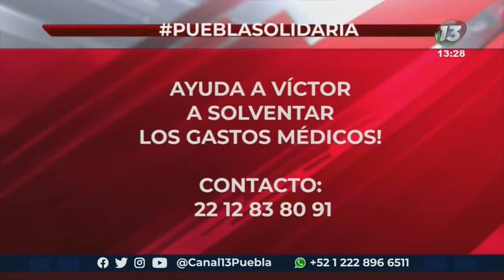Víctor, uno de los afectados por el conductor del Mustang, necesita apoyo económico.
🔴 Víctor, afectado por el conductor del Mustang, necesita apoyo económico porque el responsable del accidente, no se ha hecho cargo de los gastos y ahora su esposa y sus hijos, están desamparados y sin dinero, para atender la emergencia y los gastos cotidianos. Si puedes apoyarlos, llama al 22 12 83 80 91.